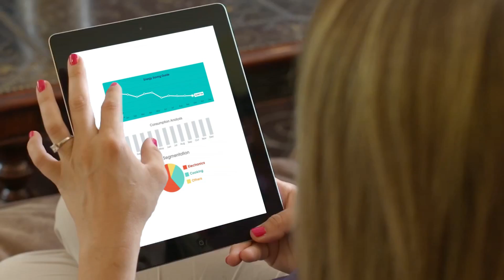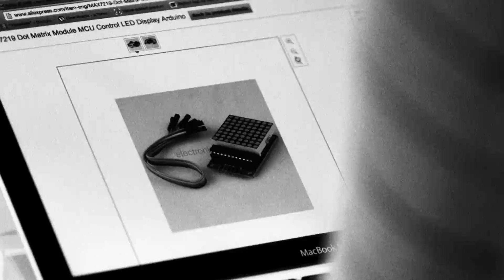CityOS Hackathon: Smart Sarajevo 2020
The CityOS Hackathon brings together the region's brightest developers, engineers, and hackers together to build a better smarter future for their city using smart technology.

The CityOS hackathon has ended. Thank you to all the bright and talented people who participated in this event and for making it a huge success!

The first installment of the CityOS Hackathon event will be held in Sarajevo on March 7th for 2 weekends of workshops with smart city experts followed by a 48-hour smart city hackathon. The winners will get ownership and funding in their own smart city startup plus a new Macbook pro, cool office space, and mentoring from San Francisco entrepreneurs.

So if you are one of the best in the city, best in the region, then join us on March 7th and make your mark on this city.

March 7-8: Smart City workshops
March 13-15: Smart City Hackathon

Footage credit: Petar Vucetin, civilcivic.com, sa-c.net, sarajevo360.ba, snapchat.com, 422 South, edyn.com, smartcitizen.me